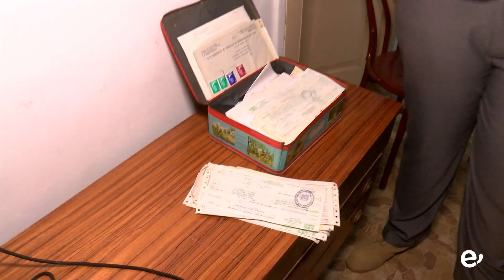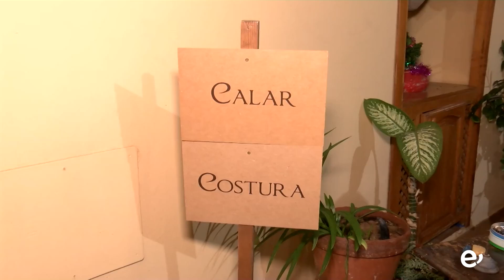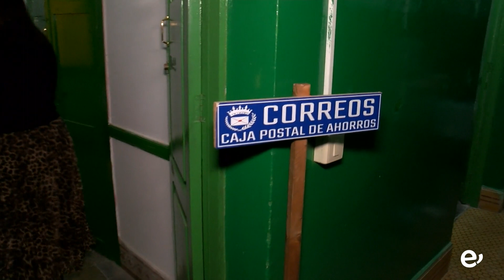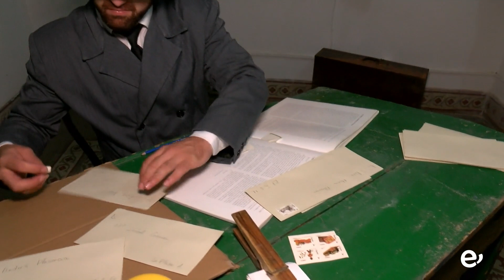BELEN VIVIENTE A.F.C. GUAYADEQUE. 25-12-2022